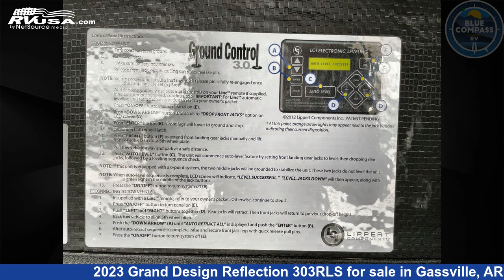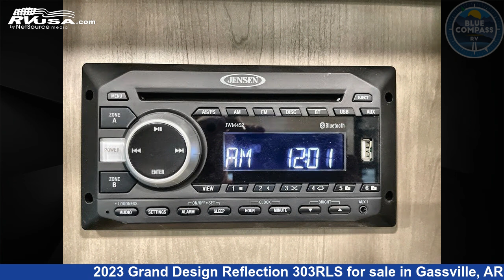Unbelievable 2023 Grand Design Reflection Fifth Wheel RV For Sale in Gassville, AR | RVUSA.com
This 2023 Grand Design Reflection 303RLS is a Fifth Wheel RV. It is located in Gassville, AR 72635 and is offered for sale by Blue Compass RV Gassville. This Used Grand Design Is 32' 0" in length and features sleeps 5, Slideout, and 74 gal fresh water capacity. The floorplan layout of this Fifth Wheel features Front Bedroom, Kitchen Island, Rear Living Area.